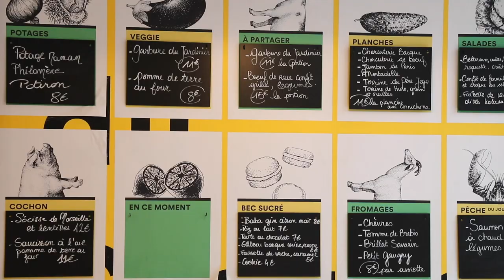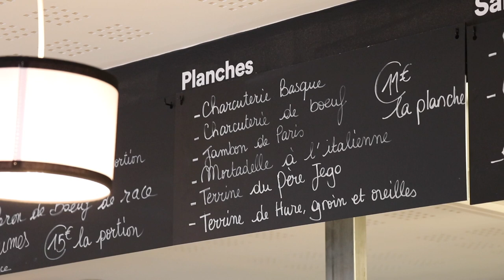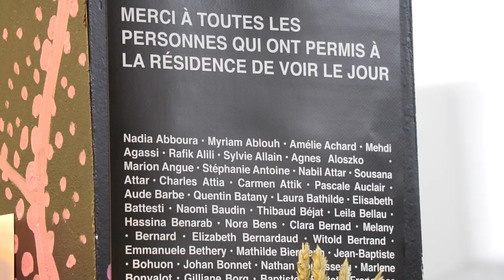portrait de chef : Stéphane Jégo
Portrait de Stéphane Jégo : chef de L’Ami Jean et de la Cantine de Ground Control des Champs, parrain du Refugee Food Festival et co-fondateur du Collège Culinaire de France.